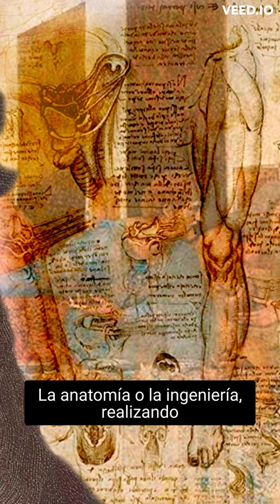Leonardo Da Vinci / Mentes brillantes que cambiaron el mundo.